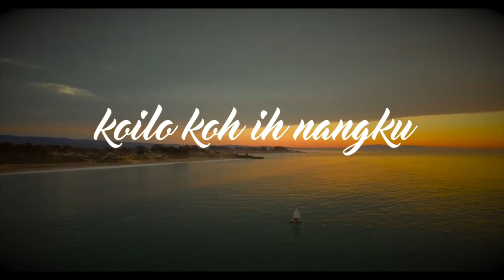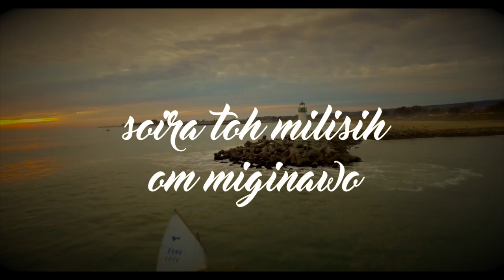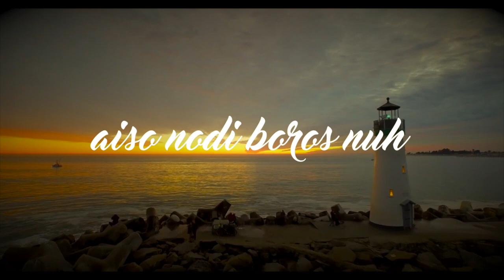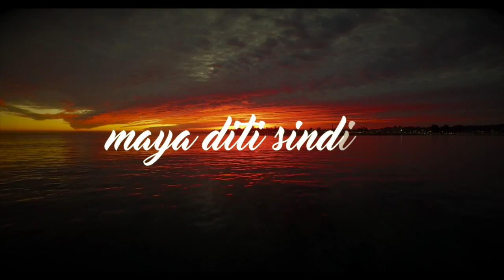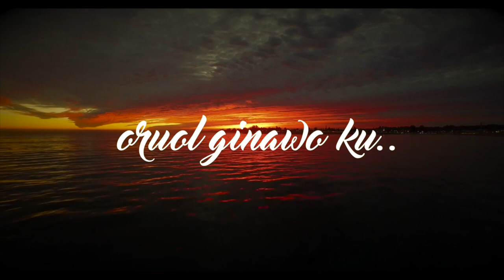Siou with lyric (Dusun Version) by Jo-Anna Sue Henley Rampas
All copyright reserved for Jo-Anna Sue Henley Rampas (@JSHR89)